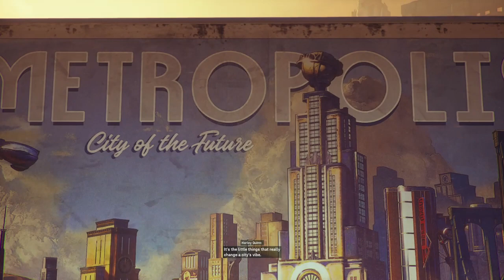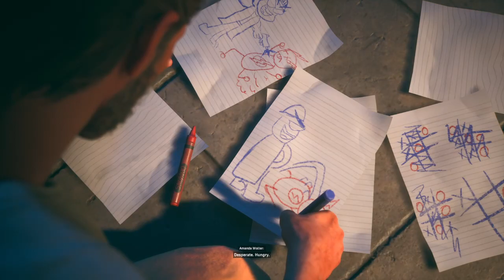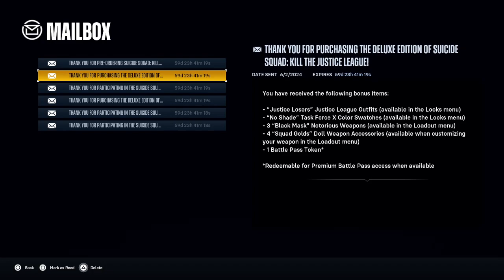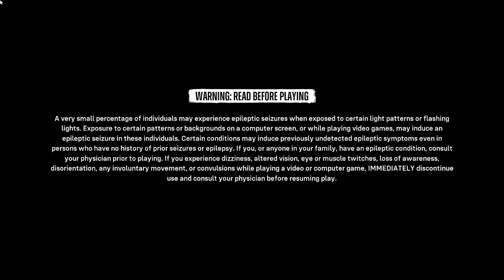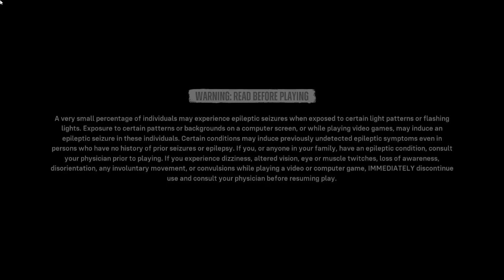Suicide Squad Kill the Justice League: The Hall of Justice!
Today, I play Suicide Squad: Kill the Justice League! Watch as Nox and I play through the game to unlock multiplayer and explore the Hall of Justice!